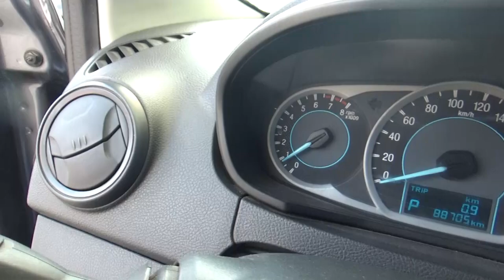Ford / Figo / 2017 - HA130526